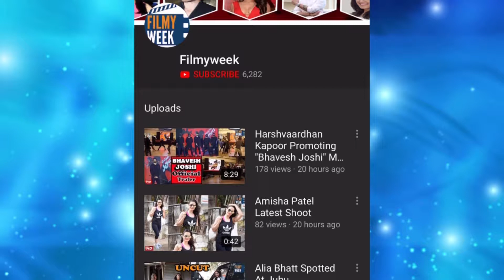Beautiful Sophie Choudhary spotted outside restaurant.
Singer and bold actress Sophie Choudhary was spotted with friend outside restaurant. She looked gorgeous and posed for camera.